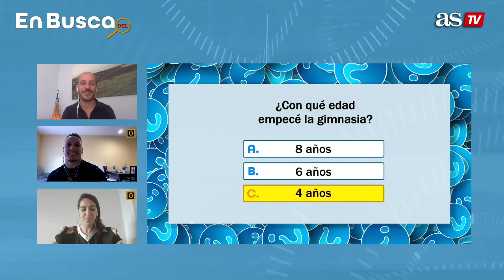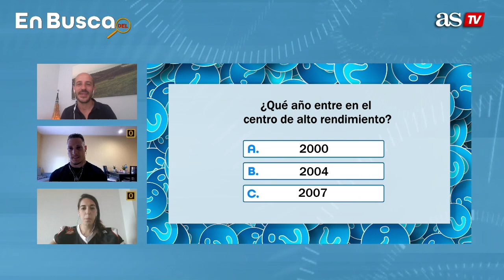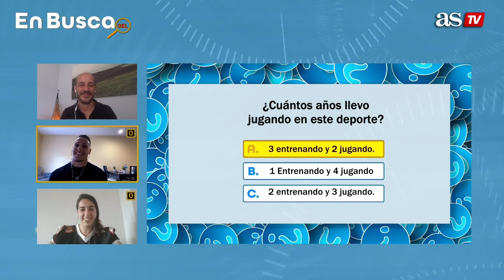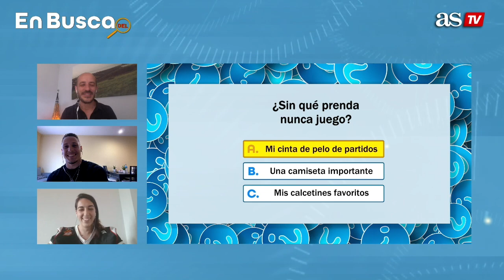EN BUSCA DEL...8I PADEL, GIMNASIA, BALONMANO I DIARIO AS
Nueva entrega del quiz de Diario As en el que federaciones y deportistas esapñoles relacionados con padel, boxeo, balonmano, kickboxing y fútbol américano exponen sus retos, objetivos y nuevo panorama al que se enfrentan por la crisis del Coronavirus en España-